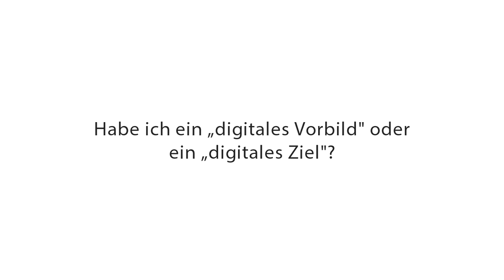ichMOOC - Habe ich ein „digitales Vorbild“ oder ein „digitales Ziel“?